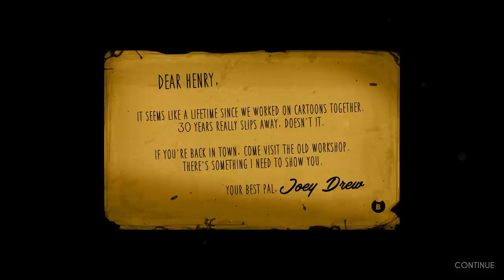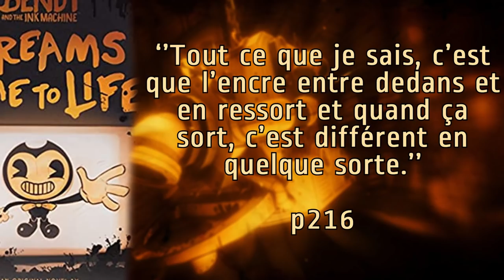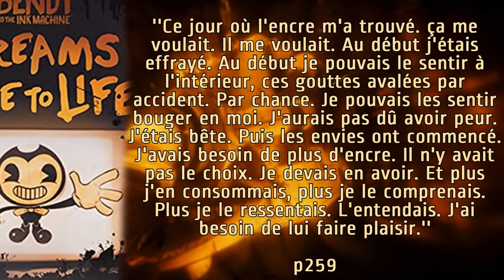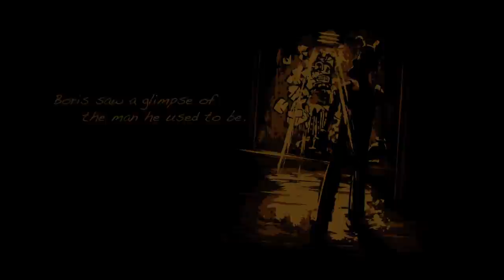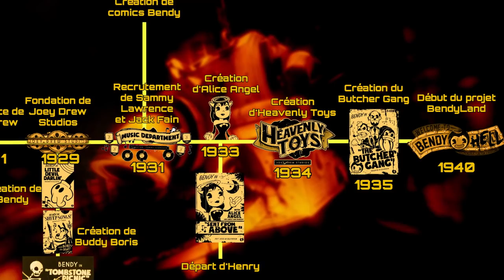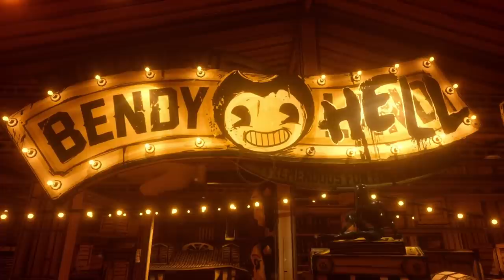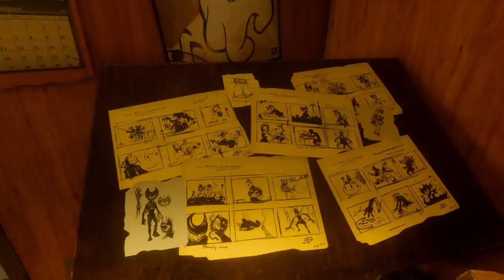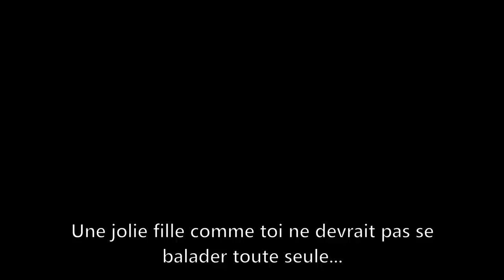La vérité sur BENDY et TOUS SES MYSTÈRES !! ~ Le Lore de... BENDY AND THE INK MACHINE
Qu'est-ce-que la Ink Machine? Pourquoi représente-t-elle un enjeu aussi important durant tout Bendy and the Ink Machine? Qui sont tous ces personnages que nous rencontrons durant le jeu? Quelle est toute l'histoire autour de Joey Drew Studios? La réponse à toutes ces questions et bien plus dans cet épisode de Le Lore de Bendy and the Ink Machine!
Nous y voici enfin! Après le let's play, la découverte de la chaîne, la vidéo sur les romans, on en arrive finalement à la vidéo théorie sur les jeux au complet! On analysera l'intégralité du jeu durant cette vidéo en reprenant dans l'ordre tous les mystères qui composent cette franchise si riche en contenu et on révèlera la vérité sur tous les points du jeu! C'est aussi l'occasion d'analyser et de prédire Dark Revival et ce qu'il implique...

"Bendy and the Ink Machine™" est un jeu d'horreur et de puzzle à la première personne qui commence dans les lointains jours de l'animation et se finit dans un futur très sombre. Jouez Henry tandis qu'il revisite les démons de son passé en explorant un atelier abandonné d'animation de Joey Drew Studios...

Lien vers le discord de la Respect Corporation, le discord de ma chaîne
Lien vers ma config PC et tout ce que j'utilise pour faire mes vidéos

Sommaire:
00:00:00 Introduction
00:02:01 I- Chronologie de l'histoire
00:05:19 II-1 La Ink Machine
00:10:52 II-2 L'Encre sortant de la Ink Machine
00:14:39 II-3 Ink Bendy, la conscience de la Machine
00:18:17 III- Les personnages de la franchise
00:20:09 Samuel "Sammy" Lawrence
00:23:59 Susie Campbell (Twisted Alice)
00:31:05 Daniel "Buddy" Lewek (Buddy Boris)
00:35:48 Norman Polk (Projectionniste)
00:37:24 Jack, Lacie, Grant, Lost Ones,...
00:39:25 Bertrum Piedmont
00:40:55 Thomas Connor ("Tom" Boris) et Allison Pendle (Alice Angel)
00:45:36 Wally Franks
00:50:13 Joey Drew
00:55:42 IV- Recontextualisation du jeu: Henry, le cartoon et la boucle temporelle
01:11:11 V- Bendy and the Dark Revival et Nathan Arch
01:19:20 Conclusion